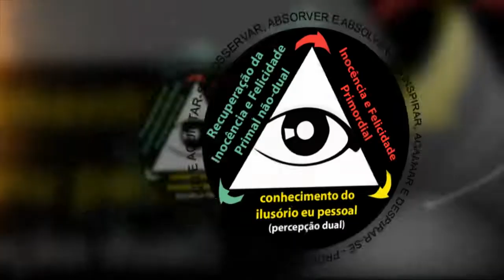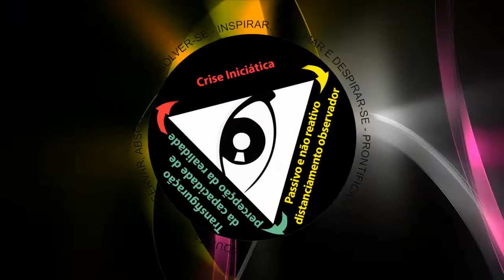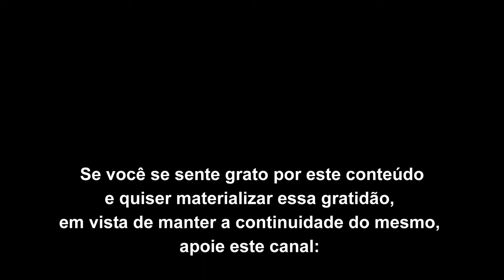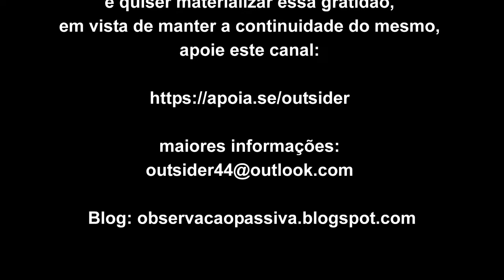A distração com o imaginal é a exata natureza de toda confusão